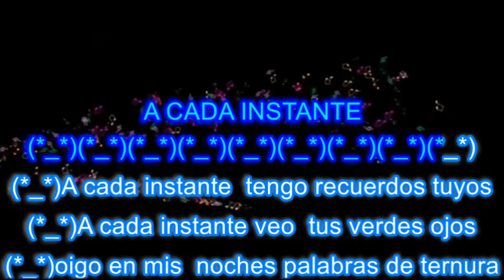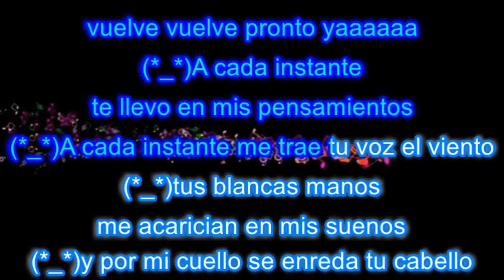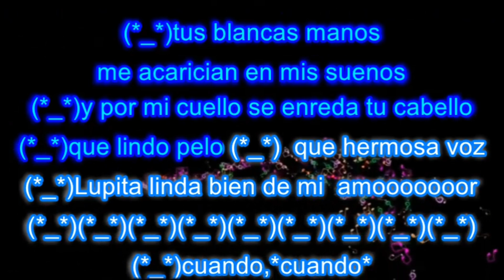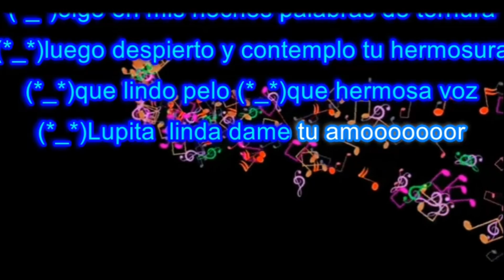A CADA INSTANTE VOZ Y LETRA VIEJONES DE LINARES